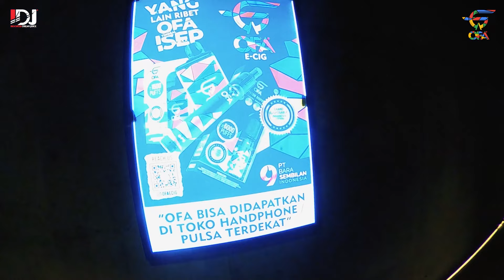IDJ Luncurkan OFA, Vape Resmi Bercukai, Hadirkan Teknologi Baru yang Berikan Kenyamanan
vp :
OFA adalah brand disposable indonesia pertama yang resmi dan bercukai yang di luncurkan pada akhir 2021, saat ini OFA hadir dengan teknologi terbaru untuk memberikan kenyamanan dan lifestyle yang sempurna.